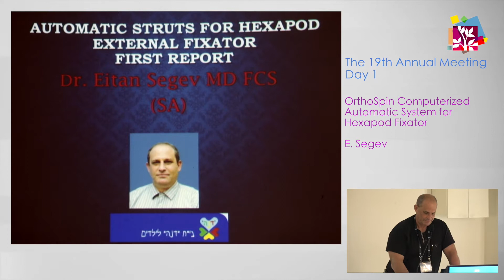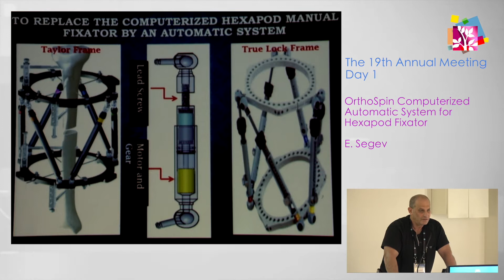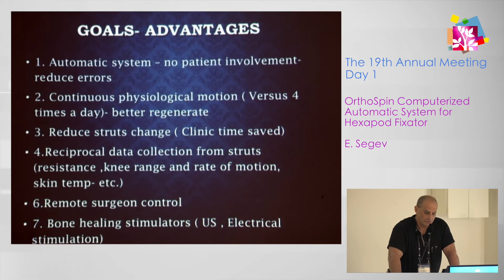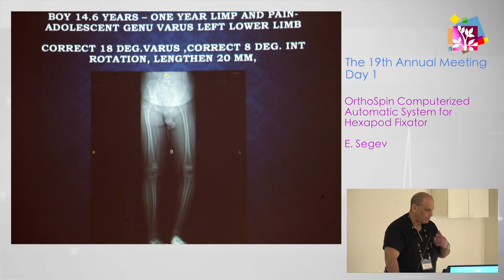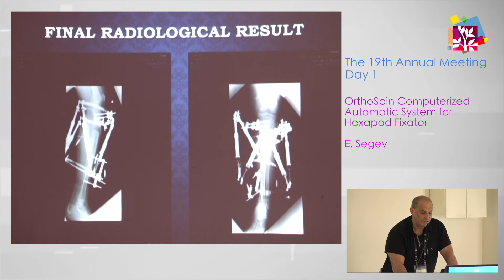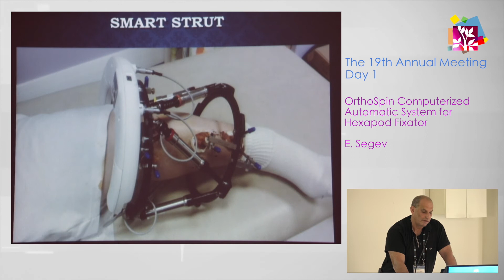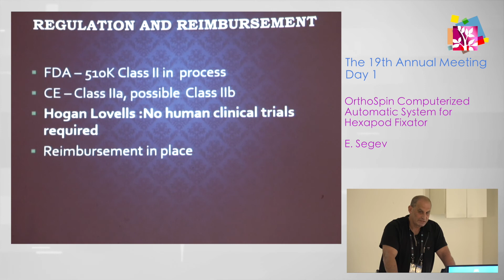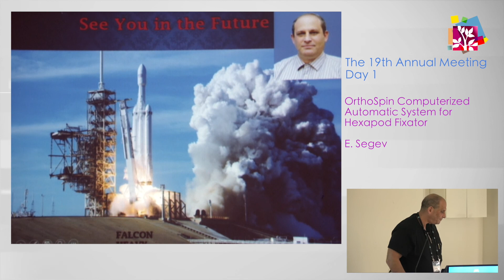IPOS | Day 1 | OrthoSpin Computerized Automatic System for Hexapod Fixator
IPOS | Day 1 | OrthoSpin Computerized Automatic System for Hexapod Fixator - E. Segev.

Israel Pediatric Orthopaedic Society (IPOS) - The 19th Annual Meeting
Video: Nathaniel Ayzik, RHCC.